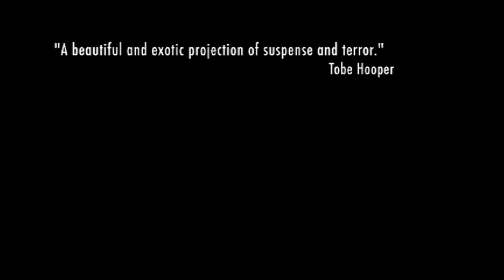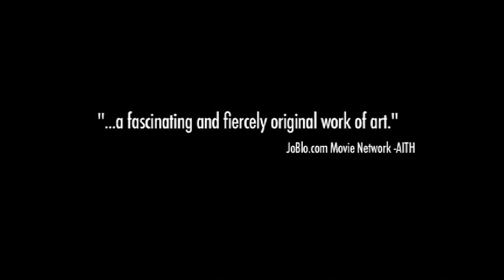Parasomnia - Official Trailer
Since childhood, Laura has suffered from a bizarre medical condition that forces her to spend most of her life in a dream state. Confined to a hospital bed, she attracts Danny, an art student, who learns a terrifying mass murderer is stalking her. Starring Cherilyn Wilson, Jeffrey Combs and Sean Young. Directed by William Malone.